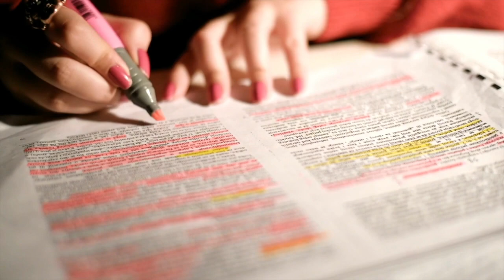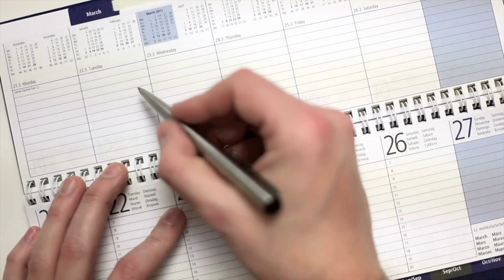6 Consejos para ESTUDIAR en NAVIDAD | Rendir extra en los estudios Aprender Gratis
¡Hola!
Ya se acercan las Fiestas Navideñas y queremos contarte cómo puedes usar las vacaciones de Navidad para estudiar y preparar tus exámenes, sin dejar de disfrutar de estas fechas.

00:08 Bienvenida
00:25 Cómo estudiar en las vacaciones de Navidad
01:12 6 Consejos para estudiar en Navidad
01:18 Organiza tus apuntes
01:58 Elabora un Calendario de Tareas
02:37 Tómate un respiro en los días de fiesta
02:53 Evita distracciones
03:38 Mantén una rutina diaria
04:12 Realiza actividades divertidas para desconectar
04:46 Déjanos un consejo para estudiar en navidad
04:53 Despedida